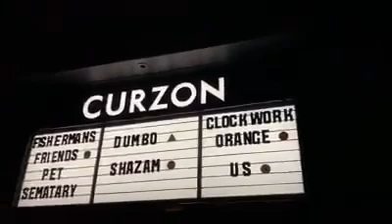Our times in Colchester will always shine on